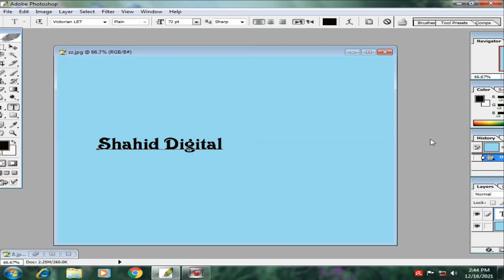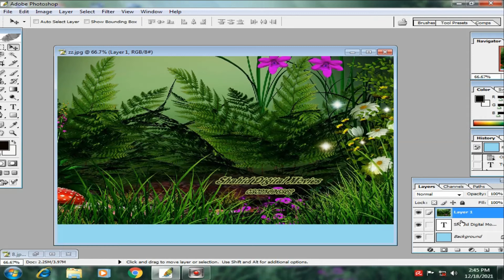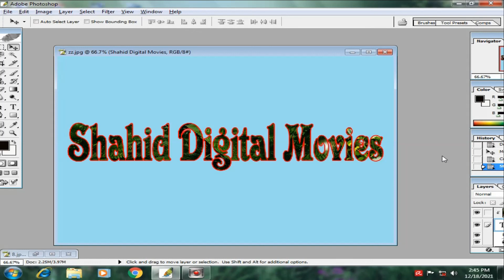Photoshop learning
فوٹو شاپ میں دلچسپی رکھنے والے رابطہ کر سکتے ھیں